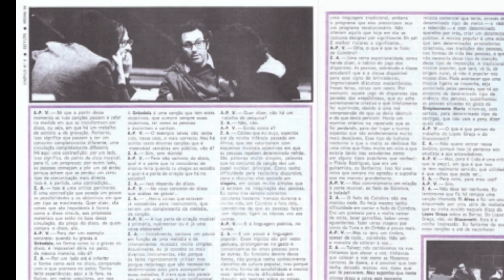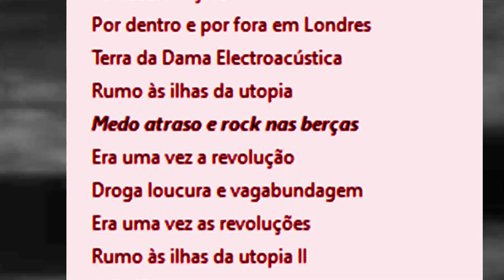ERA UMA VEZ A REVOLUÇÃO de James Anhanguera eBook do movimento 1960-1970 e Abriu em Portugal 1974 35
almanaque das ideias cores e sons
do maior movimento de juventude da história, da era do rock   & da contracultura, com relato inédito sobre Portugal antes e durante o chamado período revolucionário em curso (PREC) gerado pelo golpe militar de 25 de Abril de 1974.
A narrativa cobre boa parte da última metade do século XX – a idade do rock – e no início concentra-se na Inglaterra mas a acção decorre em grande parte em Portugal na década de 1970, quando cai a mais longa e uma das últimas ditaduras da Europa Ocidental.
Dois capítulos do relato transcorrem no período de um ano e meio da que à época chegou a ser tida como a última revolução do século XX, a chamada Revolução dos Cravos, quando Portugal despertou do arcaísmo agrário neofeudal para o capitalismo de consumo (Pasolini).
Numa era de profundos questionamentos e contestação radical de valores e instituições da civilização ocidental e da sua abertura a outros estilos de vida, num dos mais excitantes capítulos da história.
Por dentro e por fora em Londres
Um mergulho de cabeça numa das capitais do rock e da contracultura e na grande noite arcaica, decadente e clandestina, nos ícones, paradigmas e paradoxos dos estertores da ditadura salazarista-marcelista, a dar Hello Goodbye  a um grande sonho e a um grande pesadelo.
Terra da Dama Electroacústica

Novela epistolográfica (é o termo) sobre lendas e utopias juvenis dos trovadores e das mil e uma noites à Nação de Woodstock.
Medo atraso e rock nas berças

Entre Londres, Cambridge e Lisboa o protagonista trabalha em programas de rádio e num jornal que são baluartes da resistência à ditadura e mergulha no bas-fond da longa noite salazarista-marcelista, semiclandestina, clandestina ou decadente, tendo como pano de fundo o mundo dos jornais e da rádio, da música, do cinema e do teatro e a ‘vida de café’ daqueles tempos.
A noite de 24 para 25 de Abril de 1974 e da alvorada da chamada Revolução dos Cravos encontra-o de serviço na Rádio Renascença enquanto esta transmite, sem que quase ninguém saiba, a senha de saída dos militares dos quartéis.
Era uma vez a revolução
Lisboa, Porto, 1974-75
Ed está na RR – que proíbe qualquer alusão ao golpe – e passa a manhã e a tarde no Largo do Carmo, onde constata que o putsch não redundará numa revolta popular. Em poucos dias, a rádio estará também no centro dos acontecimentos com a sua famosa ‘ocupação’ a 30 de Abril de 1974.
Aos 20 anos o protagonista toma parte activa em acontecimentos cruciais dos primeiros meses de agitação, acompanhando em close sobressaltos derivados da queda de braço nos bastidores políticos pelo controle do poder.
Do centro às margens Ed entra em contacto com segmentos que de uma maneira ou de outra contribuem para o alargamento do espectro político-existencial em que se desenvolvem os acontecimentos até 25 de Novembro de 1975, quando acaba a ‘revolução’.
Droga Loucura e Vagabundagem

Um suicídio e a psiquiatrização e morte de uma personagem dão o tom de um penoso regresso à ‘normalidade’ após um ano e meio de psicodramas individuais e colectivos num quotidiano totalmente fora de qualquer padrão de rotina.
Portugal ‘entra nos eixos’ muito metamorfoseado, sem um Ultramar de pesadelos e a braços com um destino inexorável: a Europa e a ‘invasão espanhola’ (Eça de Queirós).
   A estrada. Nomadismo e vagabundagem ontem e hoje.

Da Teoria à Prática Ou Vice-Versa
Rumo às ilhas da Utopia
Primeiro levantamento global profundo e alargado do Movimento (pop, pop art, contracultural) do género em língua portuguesa a partir da vida e obra de Aldous Huxley.
Era uma vez as revoluções
O maior movimento de juventude da história, na Era das Utopias, não terá sido apenas um aspecto alucinante do passado recente e fenómenos como o movimento de antipsiquiatria, por exemplo, devaneios alucinados sem (con)sequência mas a génese de um movimento irreversível - embora hoje talvez quase imperceptível - rumo ao utópico ‘revivalismo arcaico’ prefigurado por Terence McKenna (1992).